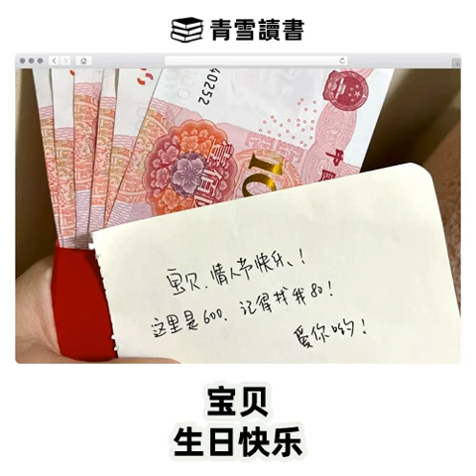亲情侣 明算账